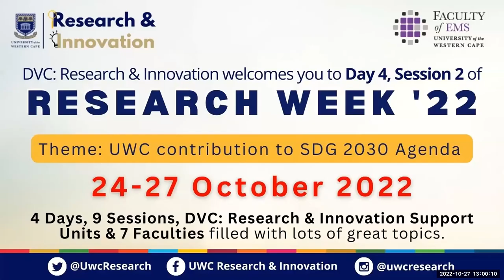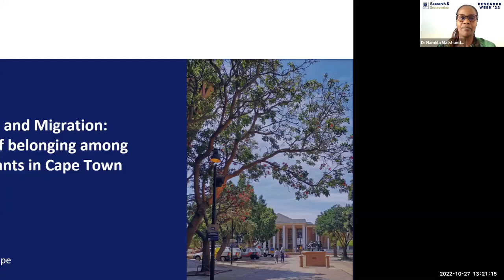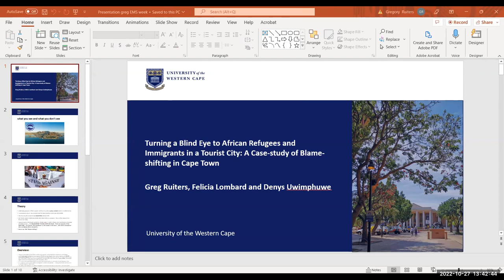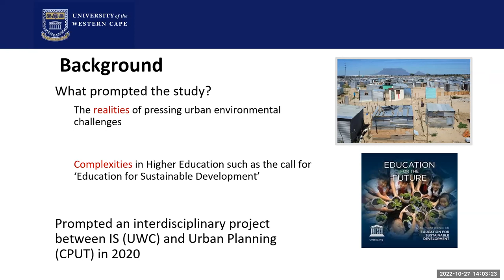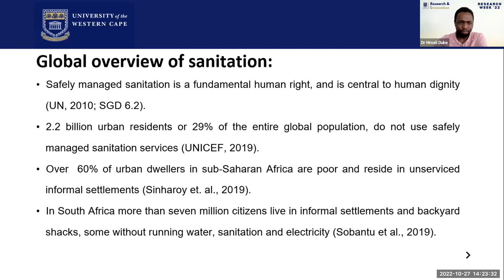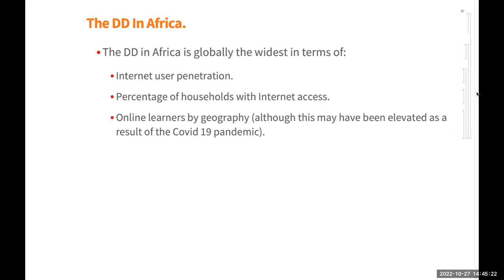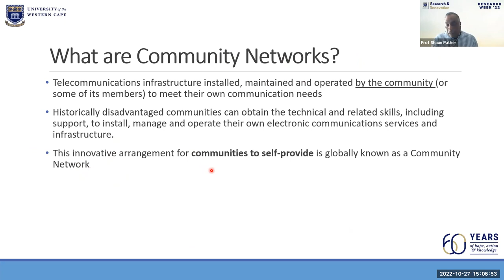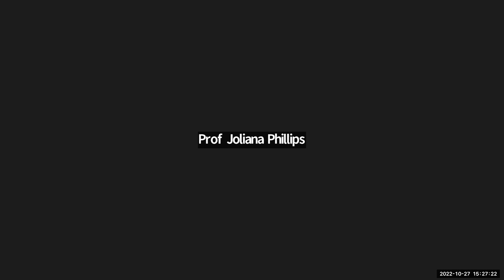UWC Research Week 2022: Faculty of Economic and Management Sciences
Faculty of Economic and Management Sciences
Session chair: Dr E Sinden
Time: 13:00 – 15:30

Speaker: Jaco Janse van Vuuren
Time: 13:00 – 13:20
Topic: The development of a behavioural competency model for school principals – Towards improving school quality by remedying human bias
SDG: 1,4, 8, 10,17

Speaker: Dr N Matshanda
Time: 13:20 – 13:40
Topic: Political identities and migration: Assessing forms of belonging among Ethiopian immigrants in Cape Town
SDG: 16

Speaker: Prof G Ruiters
Time: 13:40 – 14:00
Topic: Turning a Blind Eye to African Refugees and Immigrants in a Tourist City: A Case-study of Blame-shifting in Cape Town
SDG: 16

Speaker: Dr C van den Berg
Time: 14:00 – 14:20
Topic: Interdisciplinary Collaboration: Using SDGs and Digital Social Innovations in Response to Local Community Challenges
SDG: 11

Speaker: Prof F Anciano and Dr M Dube
Time: 14:20 – 14:40
Topic: The Contradictions of Container-Based Sanitation: Lessons from Khayelitsha, Cape Town
SDG: 6

Speaker: Grant Hearn
Time: 14:40 – 15:00
Topic: A Tabula Rasa Approach to Developing a Model for Sustainable ICT4D Project Dependencies
SDG: 1, 9

Speaker: Prof S Pather
Time: 15:00 – 15:30
Topic: Evidence of Community Network Benefit: Addressing the South African Rural Digital Divide
SDG: 1, 9

Closing
Time: 15:30 – 15:35
Speaker: Dr T Sokupa